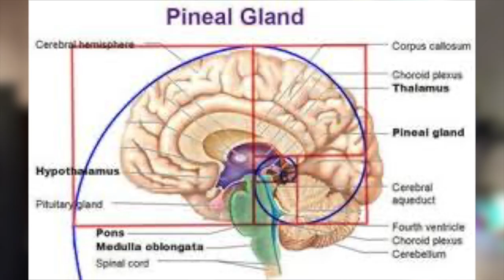BECOMING SUPERNATURAL WHERE DOES YOUR PRIMARY CONTROL LIE?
BECOMING SUPERNATURAL Where does your primary control lie? Tony Robbins talks about awakening the Giant Within. Jack Canfield The Power Of Focus, Rhonda Byrne's of The Secret reveals the law of attraction. This isn't what you think and we tap,
Tune in to Becoming Supernatural Read Review and Apply on this channel to have a full in depth deep dive including the science that Dr. Joe Dispenza has elegantly woven together. Collapse time frames, obliterate grief and save money with my tried and proven methods that have taken me a lifetime to acquire... DON"T CLICK THIS NOW
Into 00:00
Your Power Lies 00:26
What are we co-creating 01:57
Click Next
Becoming Supernatural  personal insights and experiences as an advanced student and protege of Dr. Joe's and Dr. David Snyder.

🌐About Me
I'm an Intuicognizant Healer and Guide, I help guide people to quantum create heart and brain coherence so you can activate you pineal gland and put your hands on the energy steering wheel of your life. If you are in any type of pain, physical or emotional/spiritual we can dissolve it through a neuro somatic process - The Neuro Health Reset.

FORMERLY A Branding Expert and Producer and Show Host of a Radio and TV Show where I feature many of Oprah's guests.

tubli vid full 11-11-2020